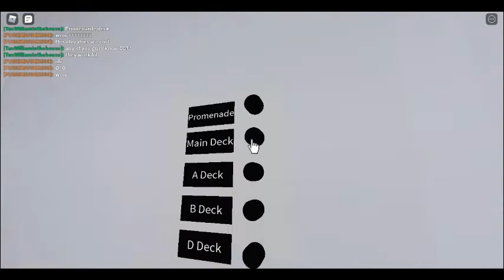S/S Normandie Tour.